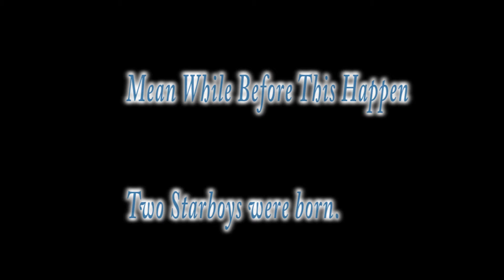Dak and Zek Dallas Cowboys Tribute Starboy Ft The Weekend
This December 2016 release tribute is on two dallas cowboy NFL players Quarter Back Dak Prescott and Running Back Ezekiel elliott